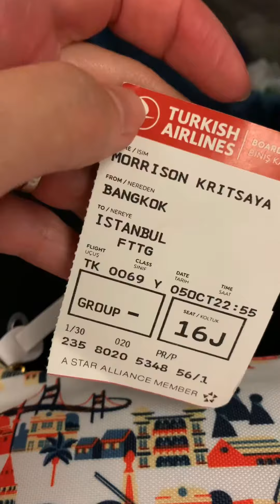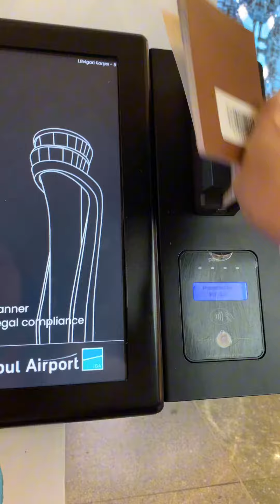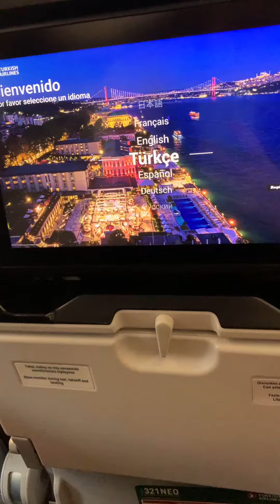กลับสก๊อตแลนด์กันจ้า 🏴󠁧󠁢󠁳󠁣󠁴󠁿✈️